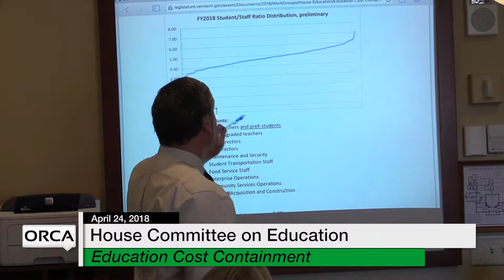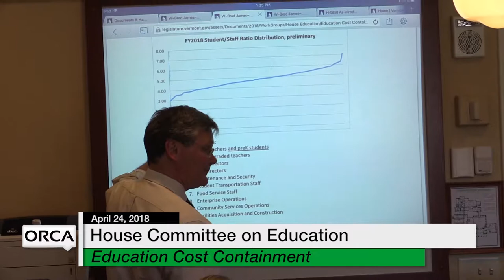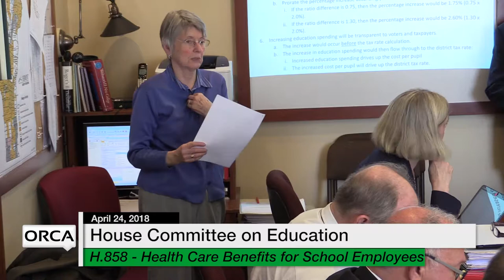Vermont State House: H.848 - Health Care Benefits for School Employees 4/24/18